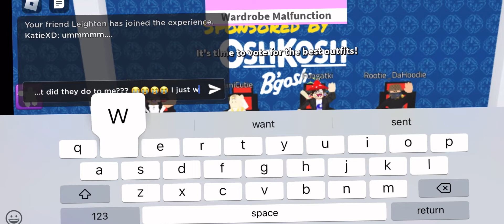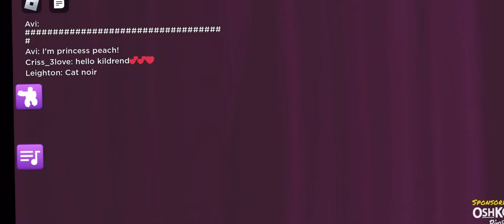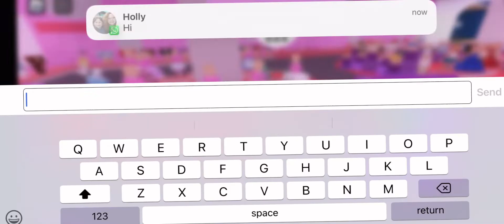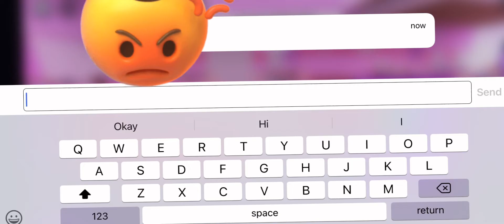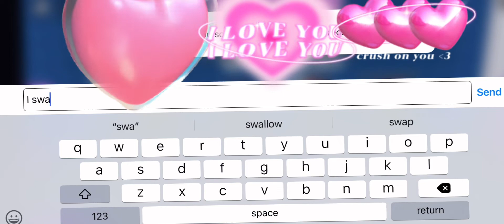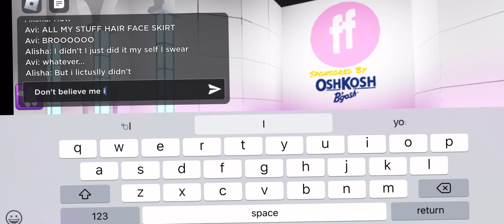Fashion famous! (With Avocado pickle on Roblox)